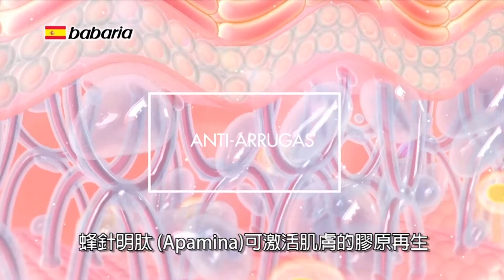02 蜂萃抗皺眼霜 機轉20160818